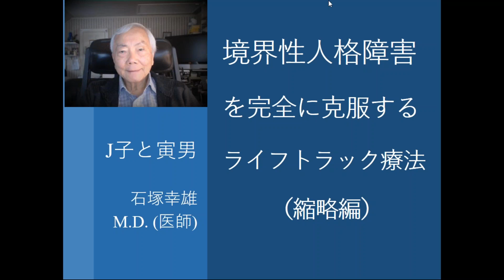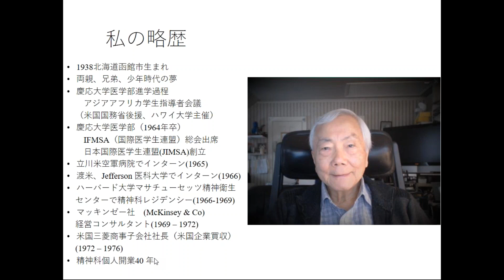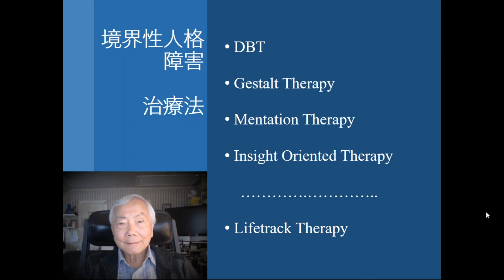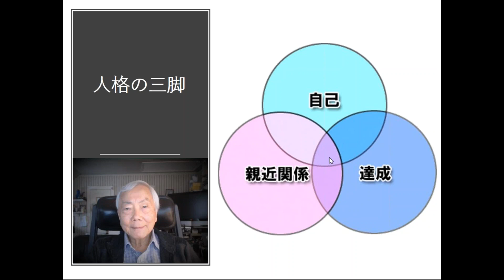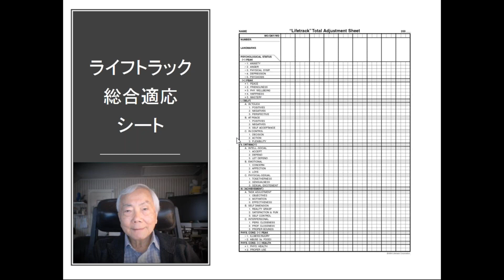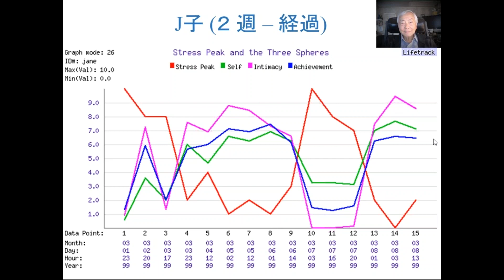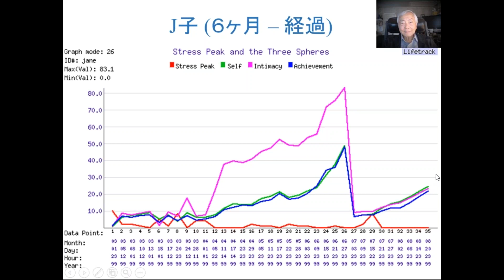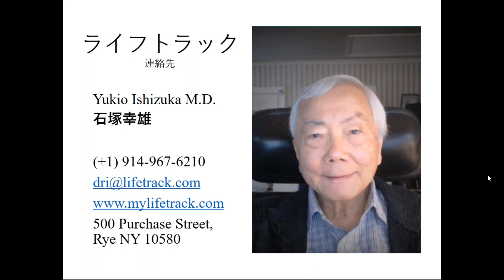境界性人格障害を完全に克服するライフトラック療法 1,1h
患者、パートナー、治療者三者のチームワークで、双方の毎日の自己採点グラフをインターネットで追跡分析し、遠距離治療で50%の境界性人格障害を完全に克服する方法(20年の実績、患者例224+)